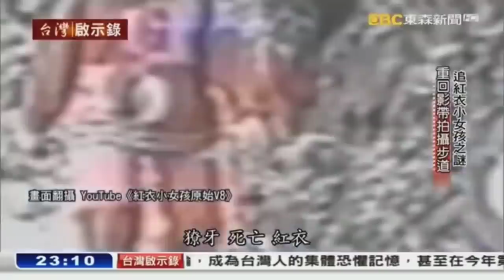मिलिए असली भूत और असली शैतान से Part 7 | real devil caught on camera 6 | real ghost caught on camera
मिलिए असली भूत और असली शैतान से | real devil caught on camera | real ghost caught on camera -
Weird creatures that look like monsters caught on camera. Hi there fellas! Ghosts! Demons! Monsters! Weird and scary creatures have been around as long as humanity existed. Weather you believe in monsters or not, there are plenty of videos on YouTube that prove the existence of some crazy weirdness that`s going on every day! Today you guys I invite you to have a look at some weird human-like monsters caught on camera!

MY GADGETS -
Camera i use
Green Screen
My mobile
Best Tripod
My Lav Mic
Voiceover mic
Editing Laptop

Sources: 5. Taiwan Girl in Red 4. Creepy Ghost Child In A Cornfield 3. Possessed Doll 2. Two Full Ghost Apparitions 1. Terrifying Philippines ghost
special thanks to sir spooks.